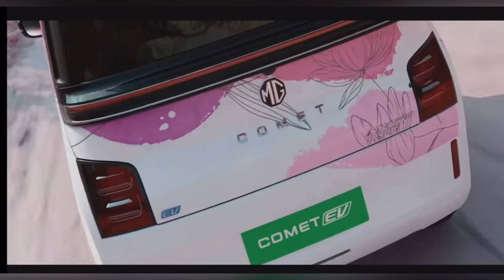MG Comet EV - Easy to Manoeuvre , Easy to park, and easy on the pocket | Kaisi lagi Ye nahni car ?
Business :-
1. Used & New car purchase for your beautiful family
2. Car loan
3. Car insurance
4. Car service & Maintenance
5. Car accessories & modifications

0:00 cinematic shots of thar

👉 Whats app Groups for free